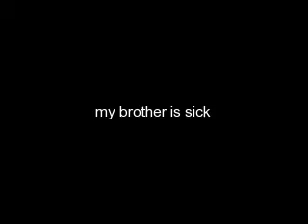The morrow family